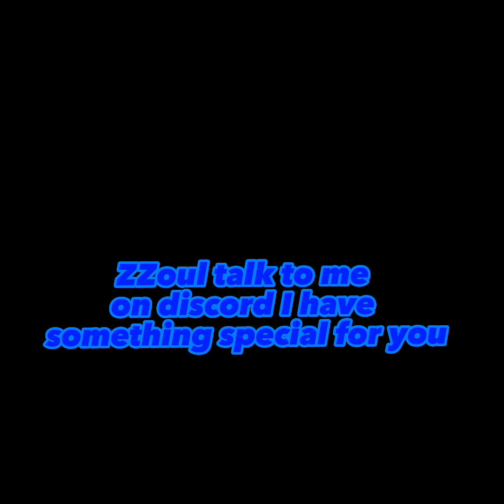Hide And Seek (With @JB630 And @ZZoulGTag) gtag Pov famous?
This was so fun hope you enjoyed
Credit @AC_Vexal for the thumbnail

DONT mind these it’s for the Algorithm